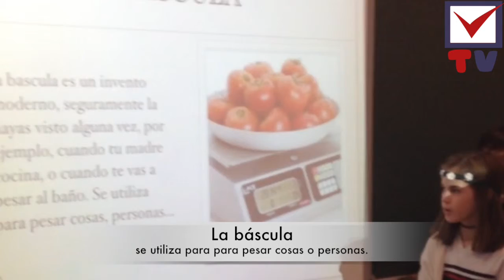Medidas antiguas y actuales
Los alumnos de 5º de Primaria están trabajando dentro del proyecto "La Edad Media"